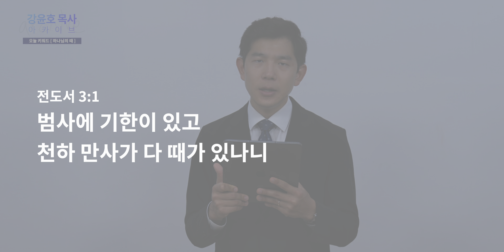하나님의 때는 도대체 언제인가.. | 전도서 3장 1절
[전3:1] 범사에 기한이 있고 천하 만사가 다 때가 있나니

강남중앙침례교회 부목사, 강윤호 목사 설교 나눔 채널입니다
우리에게 주신 하나님 은혜를 나눕니다